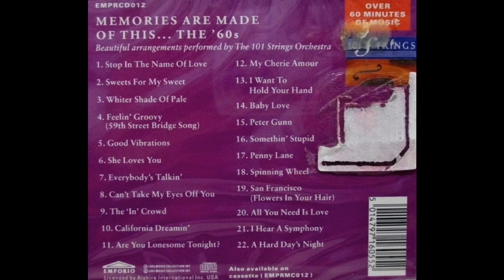SOMETHIN' STUPID (Parks) 101 Strings Orchestra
'Somethin' Stupid' is a song written by C. Carson Parks. It was originally recorded in 1966 by Parks and his wife Gaile Foote, as Carson and Gaile. A 1967 version by Frank Sinatra and his daughter Nancy Sinatra became a major international hit, reaching number one on both the Billboard Hot 100 chart and the UK Singles Chart. In 2001, a cover version by British vocalist Robbie Williams and Australian actress Nicole Kidman reached number one in the UK Singles Chart.
This orchestral version is by the 101 Strings Orchestra from a 1993 CD 'Memories Are Made Of This - The '60s'
(EMPR 012)